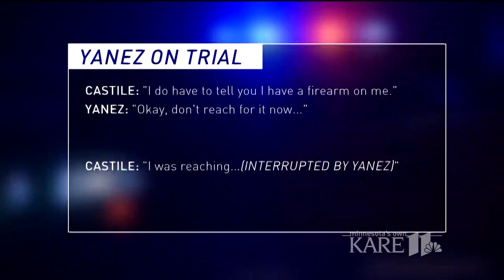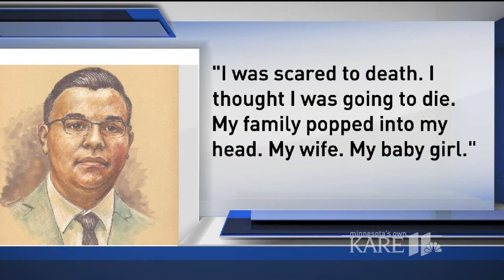Closing arguments set for Monday in Yanez trial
An attorney weighs in on the case, saying the verdict will depend on the dashcam footage -- and whether the jury believes Yanez's testimony.